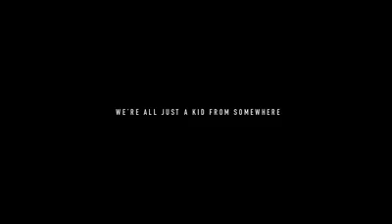Derrick Rose Powerade Commercial: The Rose The Grew From The Concrete Featuring Tupac